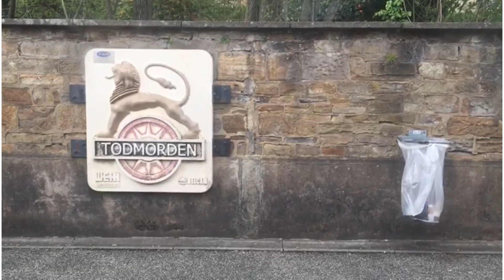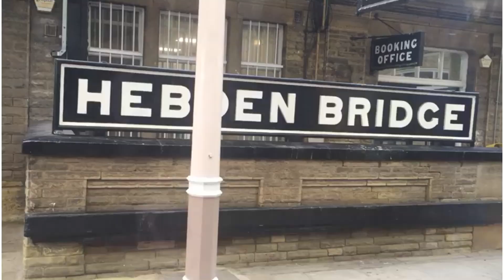EID PARTY 🥳 AT THE IN-LAWS BRADFORD 🇵🇰